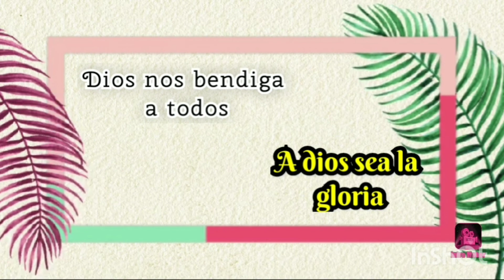VLOG 86 WHAT IS INSIDE MM'S LUGGAGE🍼/WE BOTH LIKED IT/MALABO HOLIDAY🇬🇶/MMVLOGS 😘🍀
VLOG#86

Hello people. Todays vlog is luggage raid. This is holiday vlog, still looking for the house. 😊👍😘🍀

Anyway guys. Pa ubos lang po ako ng video. Natambakan po kasi.

Salamat po. 🍀😘

Hola! My name is Magie.🇵🇭 I just want to share my journey as a  mom,👨‍👩‍👧‍👦  And the life here in africa. I am married with African, he is guineano and we are here in malabo, equatorial guinea. 🇬🇶 My content will be all about my Son MM and the buhayafrica and many more. Hope you guys like it. Keep safe everyone. Gracias. ! God bless us all. 😉

Musician: Carl Storm

Social media accounts.

Magie0221